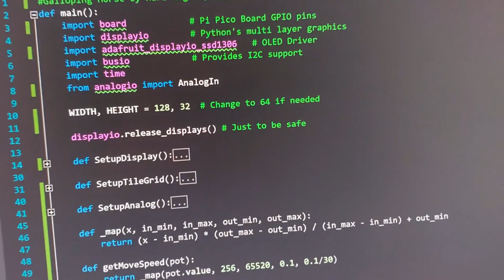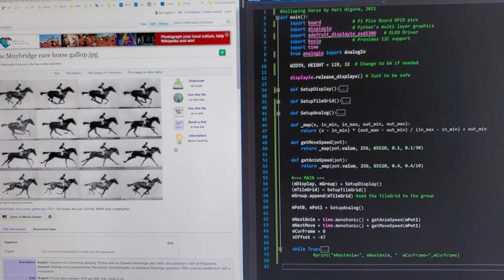HariFun #199 - Galloping Horse on Pi Pico using CircuitPython